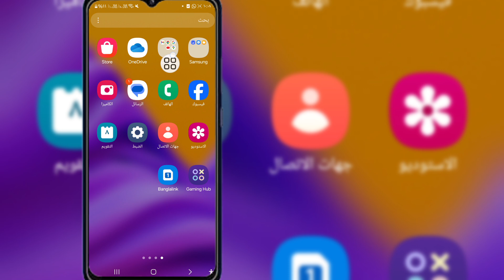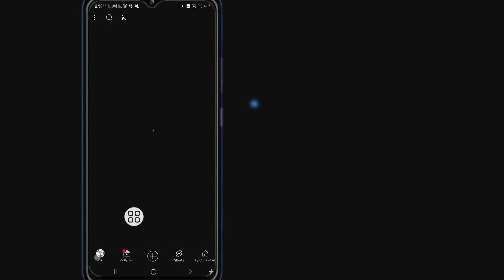كيفية العثور على مقاطع الفيديو المحفوظة على YouTube | جديد 2024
هنا في هذا الفيديو، سأعرض لك كيفية العثور على مقاطع الفيديو المحفوظة على YouTube (2024). العثور على مقاطع الفيديو المحفوظة على YouTube سهل للغاية ويمكنك القيام بذلك بسهولة باستخدام هذا البرنامج التعليمي.

شكرًا لمشاهدة قناتي